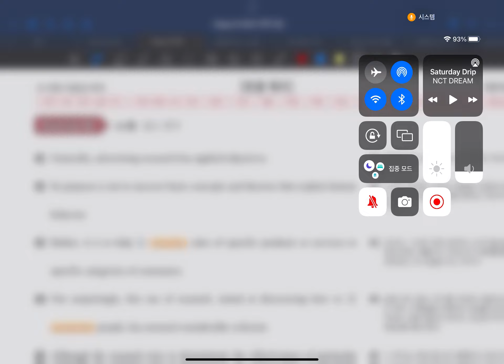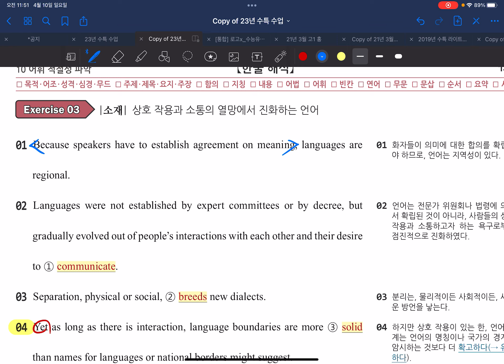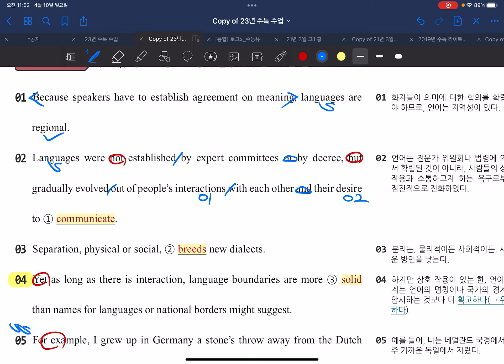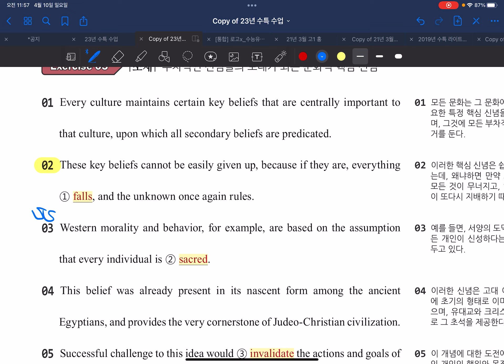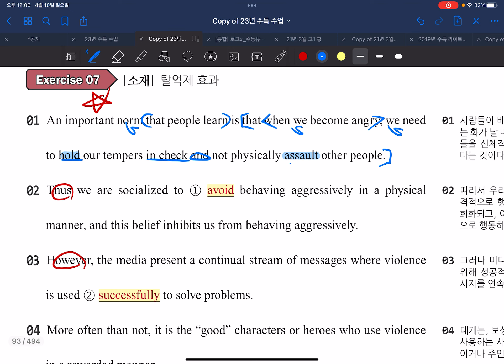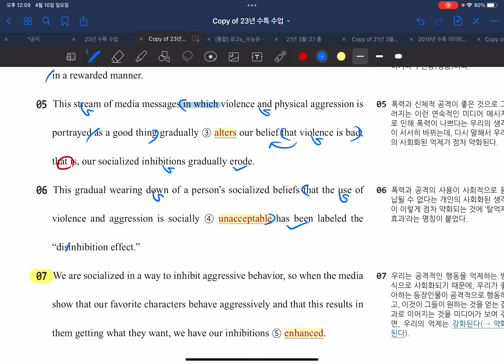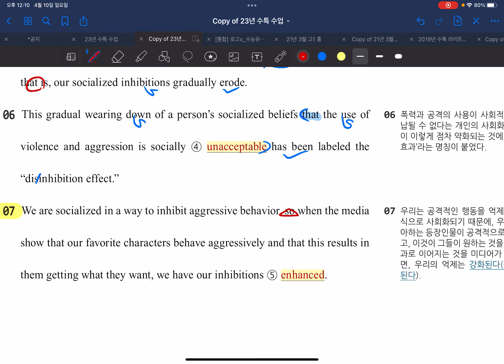[고3] 수특 10강 홀수번